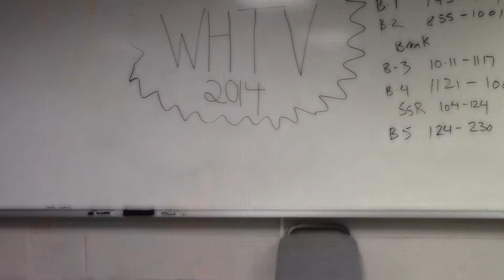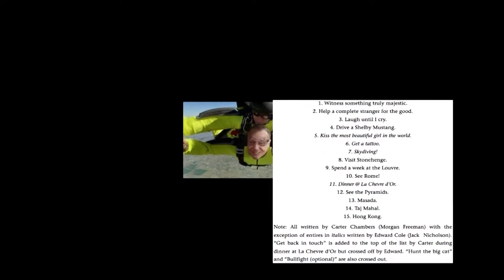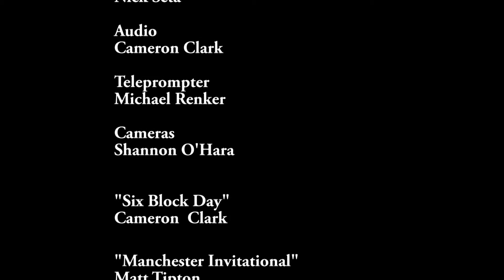10 11 13